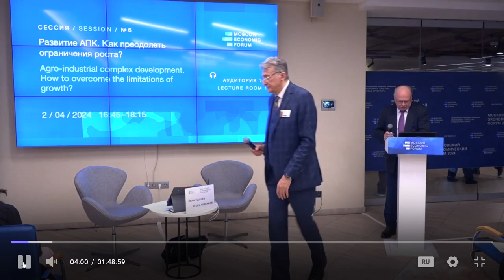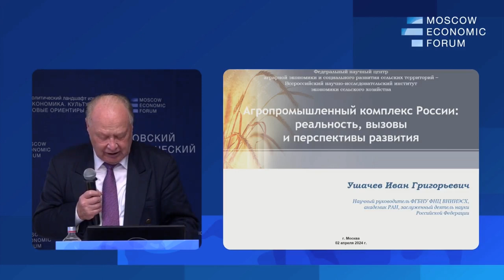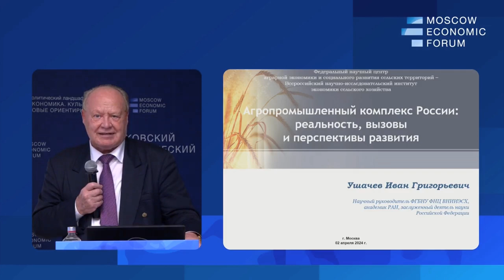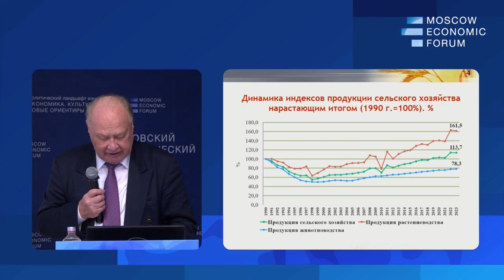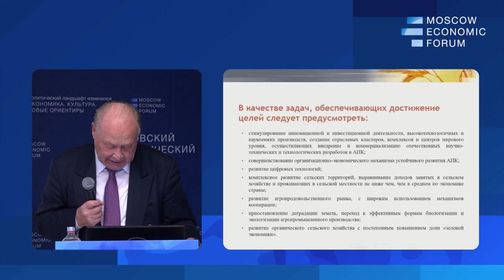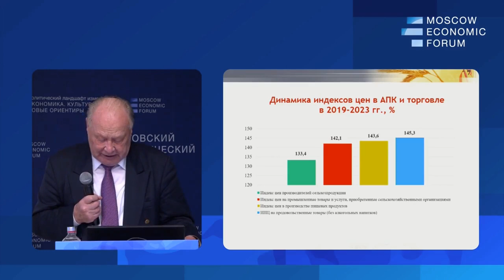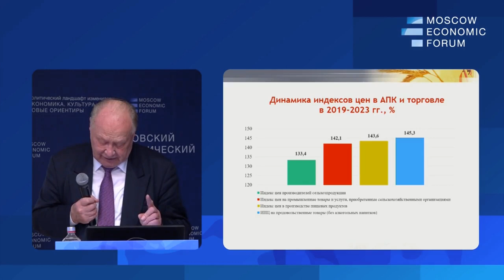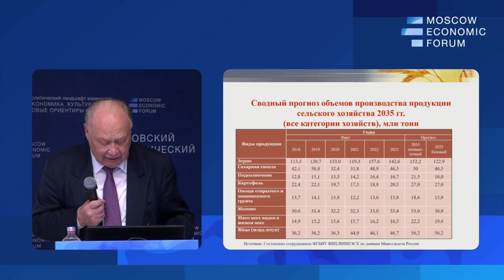Развивать сельские территорий и формировании стимулирующего экономического механизмы. Иван Ушачёв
Иван Ушачёв, академик РАН, научный руководитель Всероссийского научно-исследовательского института экономики сельского хозяйства